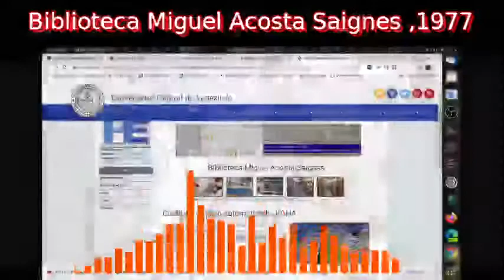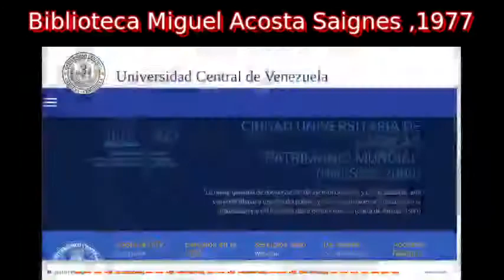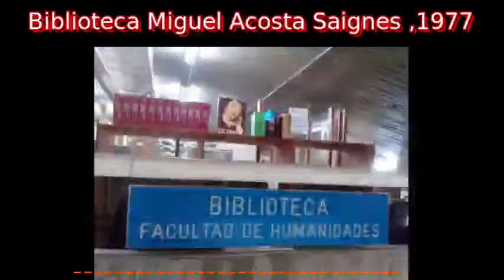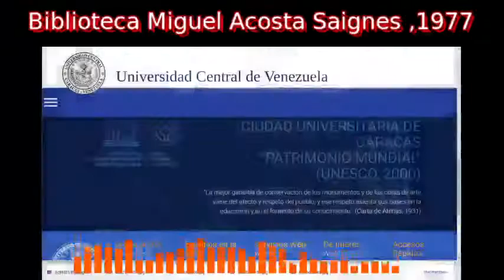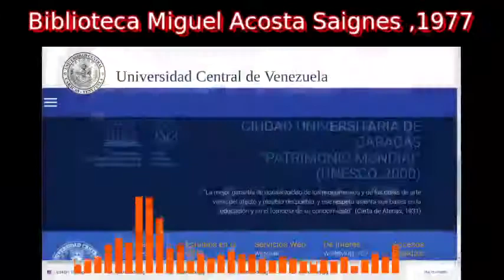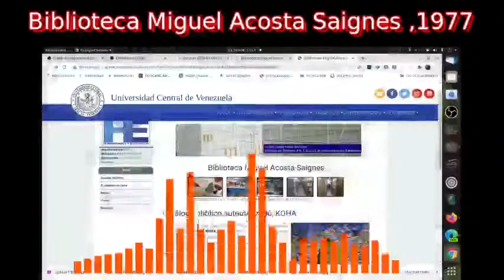La Biblioteca Miguel Acosta Saignes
La unidad de Servicios de Informa (U.S.I) de la Facultad de Humanidades y Educación  de la Universidad Central de Venezuela, fundada en el año 1977. Por resolución del Consejo de Facultad que consciente  de  la necesidad existente  para entonces de centralizar y mancomunar esfuerzos, decide fundir en una sola sede las distintas Unidades de Información.

Es a partir de junio de 1979 cuando la USI  Centralizada abre sus puertas  y se constituye  en motor de cambio de esta importante Facultad, que ha logrado  mantener durante más de  20 años  a la vanguardia del conocimiento y las nuevas tecnologías, manifestándose en el paso de la biblioteca convencional  a la USI virtual adecuándose a los nuevos retos  de la globalización.

En 1990 el Consejo de Facultad de Humanidades y Educación acordó darle a la USI Centralizada el Nombre de Miguel Acosta Saignes (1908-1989), destacado venezolano, etnólogo y Licenciado en Geografía que en dos oportunidades llegó a ser Decano  de la Facultad, Director  de la Escuela de Periodismo  y Fundador del Instituto de Antropología e Historia de la Universidad Central de Venezuela.

Bio-sci
History
Ecology
cine and movies
Bio-Tech
Space-SFi
Documentary
Library - Humanity - Evolution
Political - Action
University - Education
theology
space -
@Bibliotecabeza production A.J.H.C.